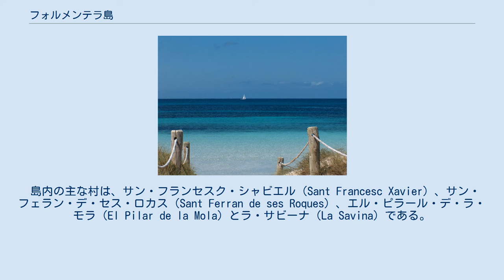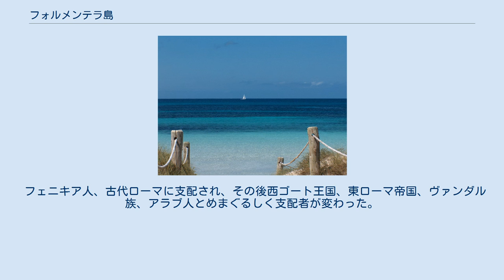フォルメンテラ島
衛星写真。
上がイビサ島、下がフォルメンテーラ島 フォルメンテーラ島 （-ふぉるめんてらとう、カタルーニャ語: Formentera 発音: [furmənˈteɾə] フルマンテーラ）は、地中海西部のバレアレス諸島にある島。
イビサ島の南約6kmにあり、イビサ島などとともにピティウザス群島を構成している。
行政的にはスペイン・バレアレス諸島州に属する。
島全体で一つの基礎自治体であり、2002年調査時の人口は7,461人である。
カタルーニャ語の方言が話されており、公用語はカタルーニャ語とスペイン語である。
2007年には、ウィンドサーフィンのワールドカップ（17歳以下と、15歳以下）の開催地となった。
 島内の主な村は、サン・フランセスク・シャビエル（Sant Francesc Xavier）、サン・フェラン・デ・セス・ロカス（Sant Ferran de ses Roques）、エル・ピラール・デ・ラ・モラ（El Pilar de la Mola）とラ・サビーナ（La Savina）である。
イビザ島からの船のみで行ける静かな島であったが、スペイン本土からの観光客が増加したため、本土からの直行船がやってくるようになった。
多くの美しい砂浜を持ち、裸での日光浴が許可されている場所（ヌーディストビーチ）もある。
 フォルメンテーラ島の北には、小さな島エスパルマドール島がある。
引き潮になると、エスパルマドール島とフォルメンテーラ島は狭い砂州で陸続きになる。
 島の名前は、穀倉地帯を意味するラテン語、フルメンタリウム（frumentarium）から派生したと言われてきた。
 フェニキア人、古代ローマに支配され、その後西ゴート王国、東ローマ帝国、ヴァンダル族、アラブ人とめまぐるしく支配者が変わった。
カタルーニャ人に征服されてアラゴン王国の一部となり、中世にはマヨルカ王国に属していた。
 1529年のフォルメンテーラ島の戦い (1529年)でオスマン帝国領となる。